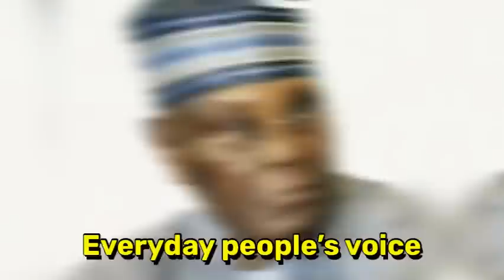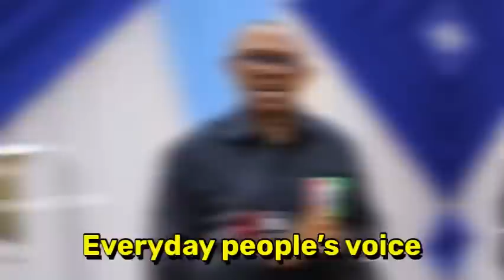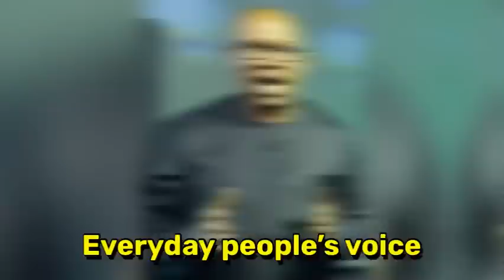🅱️reäk!ng💢Petér Öbi ön h!s wäy tö Asö Röck äs he séts new record in 2023 Pres!déntiäl éléct!ön…